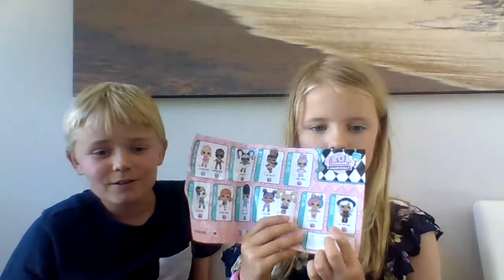YES ANOTHER LOL